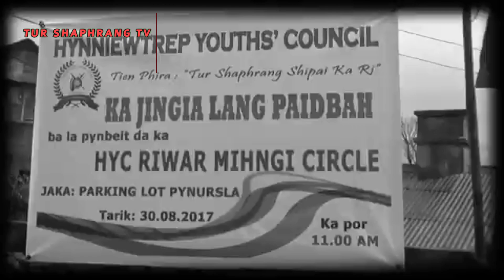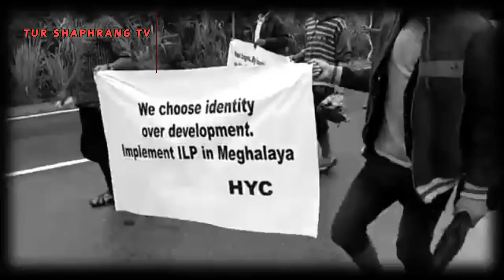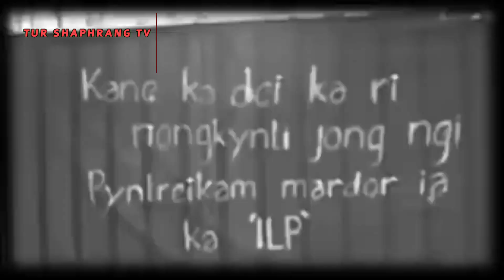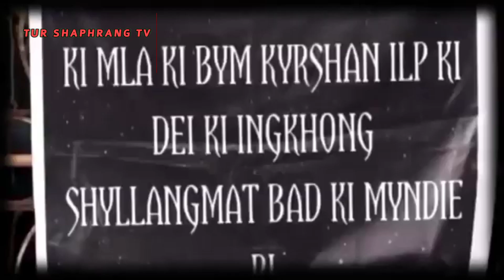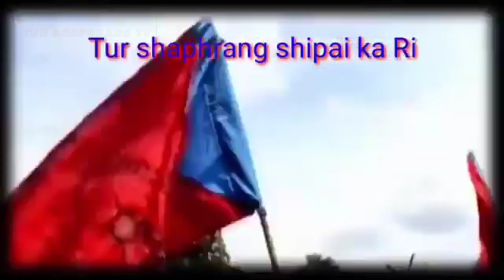HYC Documentary ( Tur shaphrang shipai kari) Tur shaphrang TV